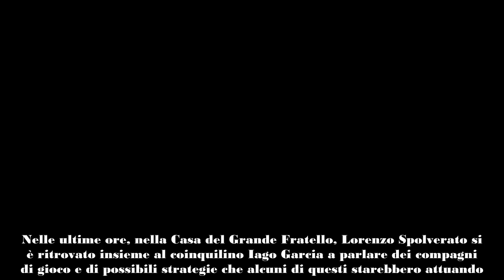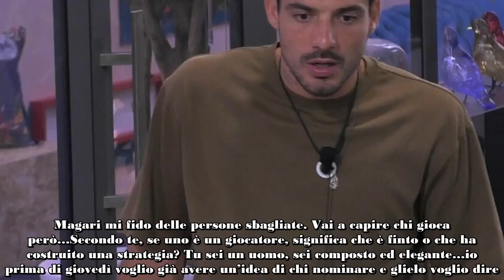Grande Fratello, Lorenzo Spolverato rivela “Mi fido delle persone sbagliate”